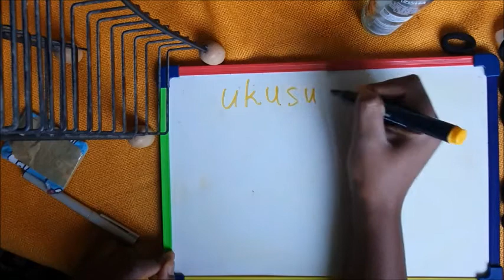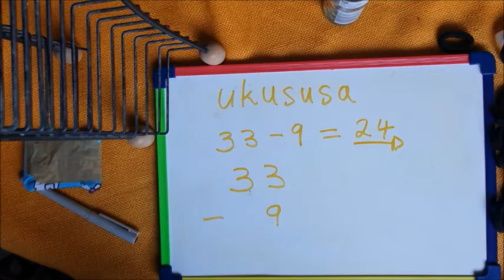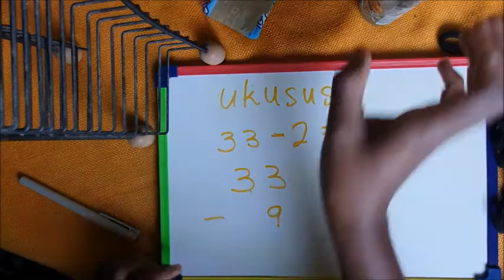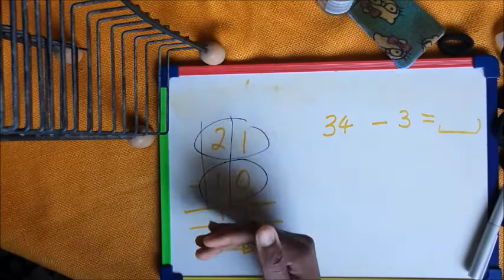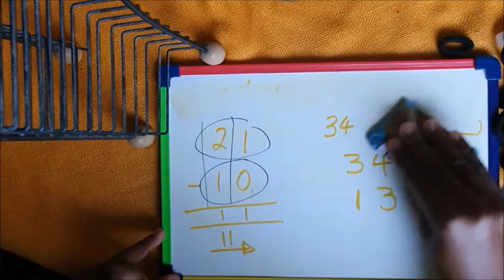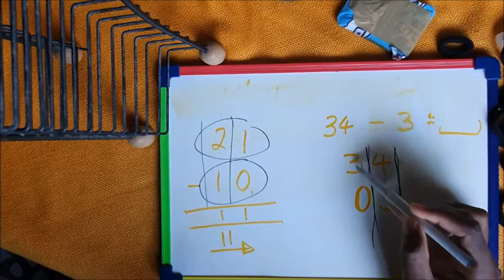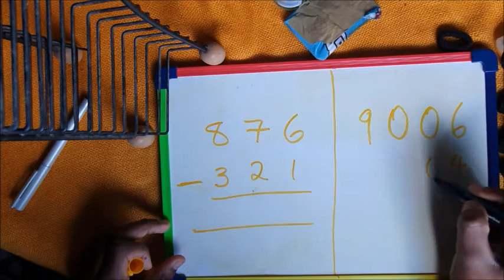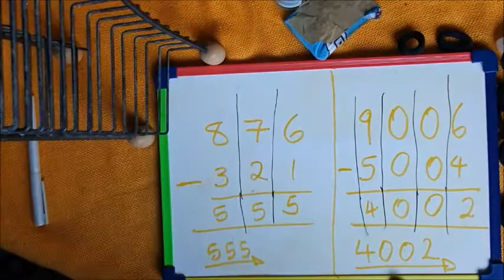Izibalo zokususa okunzima: Mathematics Subtraction with Vuyi 2021